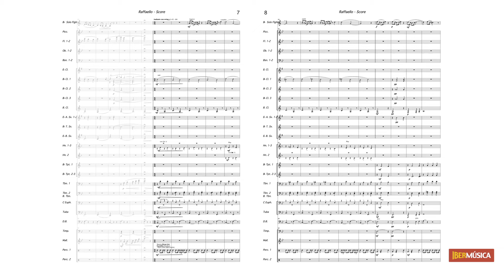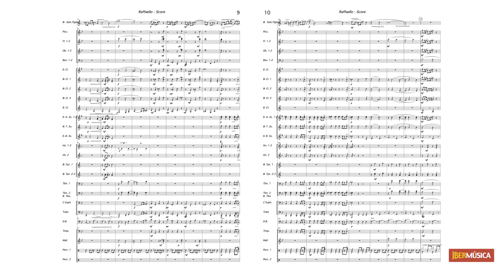Raphael - Preludio and Andante in Swing for Flugel Horn or Trumpet and Concert Band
IberMúsica Popular (Green) Grade 3
IB 070-010

This work is inspired by the famous Italian Renaissance painter Raphael and his magnifi cent paintings; at the same time it’s a very personal work for Ferrer Ferran, who dedicated it to his own brother Raphael. The dedication pays tribute to Raphael’s great work in the fi eld of youth music education. Both Raphaels, painter and teacher, display huge devotion to their work, which is beautifully captured in this composition.